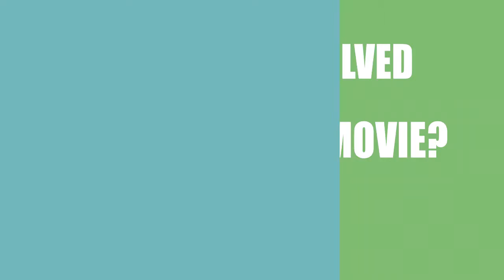El Camino Correcto (2016) Movie Cast and Creators Info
Director, writer, and actor \ actress of the film El Camino Correcto (2016)